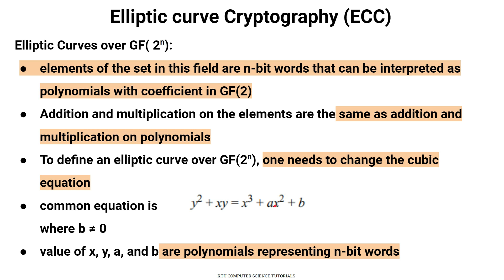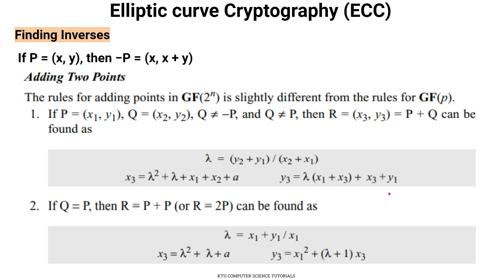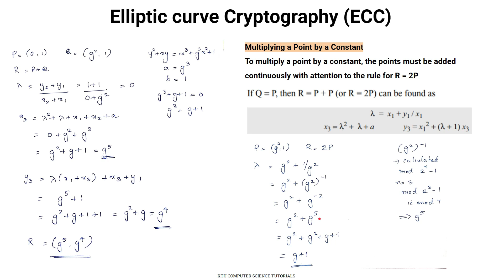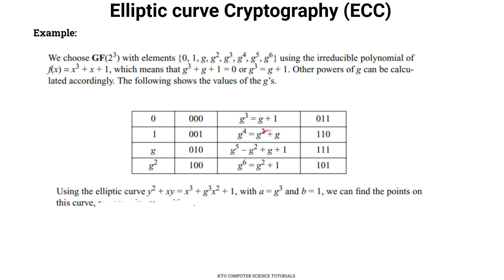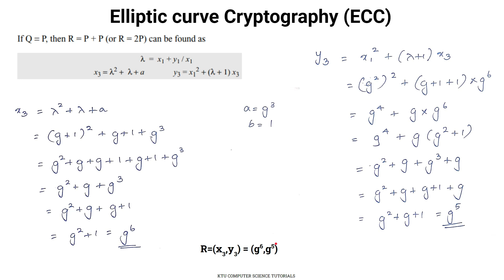EC over GF(2^n)-Addition-Multiplication-KTU CST433 Security in Computing S7CS - Mod 3 Part 15